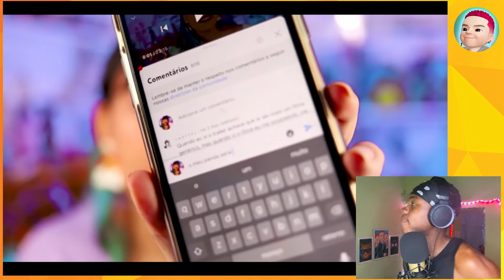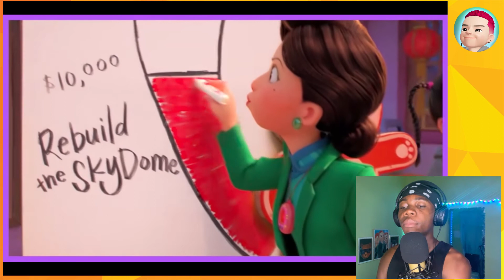GABRIEL REAGE O QUE ACONTECEU COM A MÃE DA MEI? 💥 - FINAL EXPLICADO de RED: CRESCER É UMA FERA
00:00 - Se inscrevam ;)
00:30 - Videos novos todos os dias!

🎥 Câmera: IPhone 11
🎙 Microfone: U-PHORIA UM2 USB audio interface C-1
🎬 Software de gravação e edição: OBS STUDIO | Adobe Premiere Pro 2022